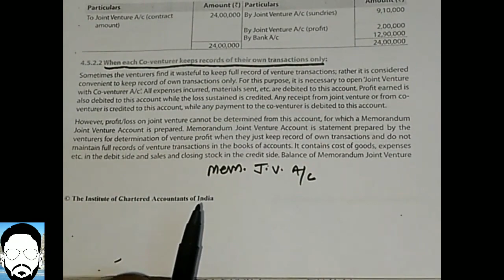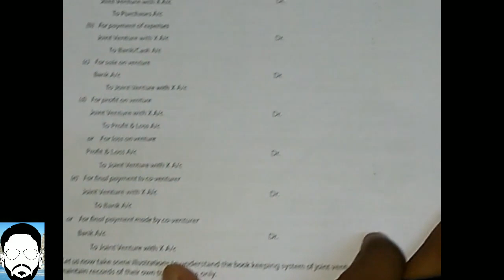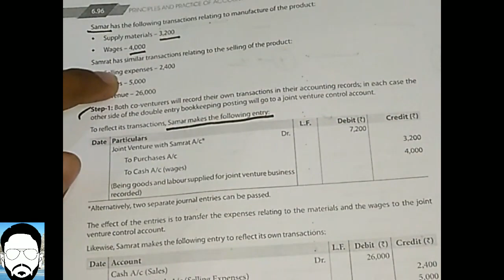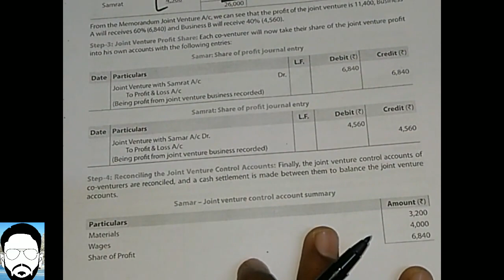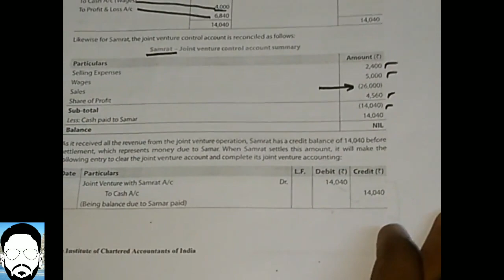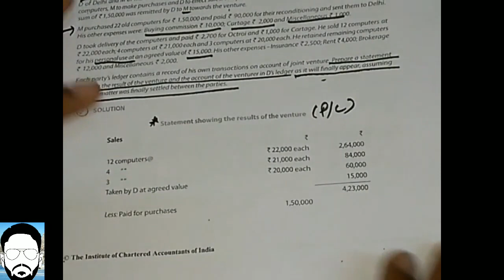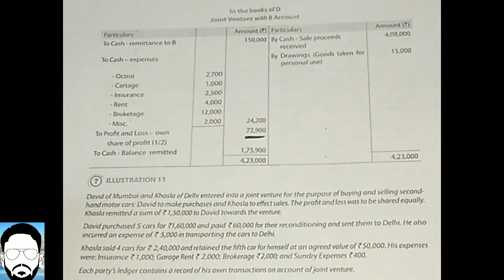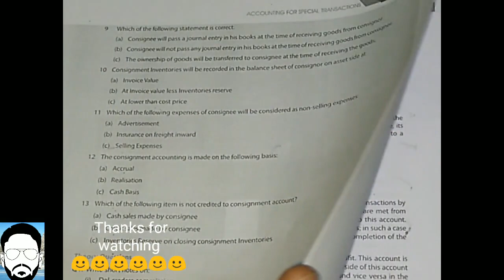Joint venture part 2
As per ICAI book

Link of notes